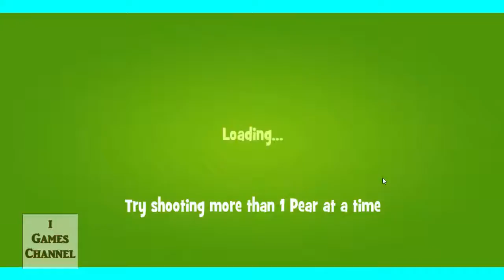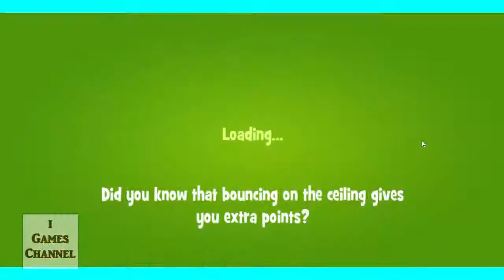Papa Pear Saga Level 6 Walktrough No Booster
Papa Pear Saga, from the makers of Candy Crush Saga & Farm Heroes Saga!

It's a Papa Fiesta! Bounce your way through this unique puzzle game.

Take aim and unleash Papa Pear to bounce and boing around a wacky world of fruity pegs,
hazelnuts and crazy chillies. Exciting adventures await you in the Fruity Forest, Pearsylvania and
beyond. BOING!

Papa Pear Saga is completely free to play but some in-game items such as extra moves or lives
will require payment.